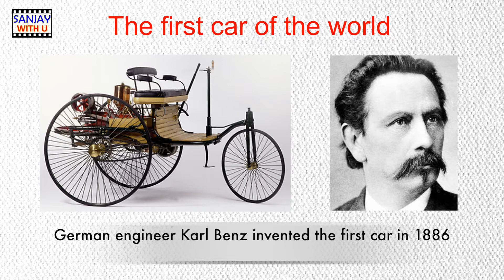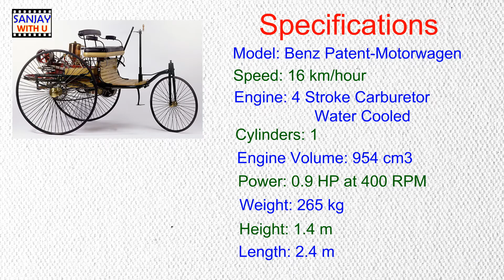First car of the world [Hindi]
This video contains specifications of the first car of the world.